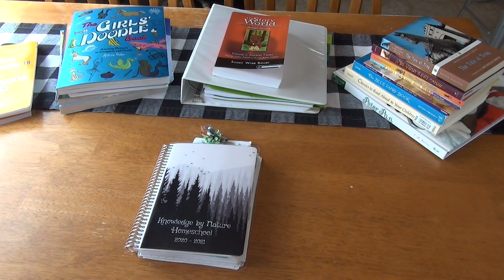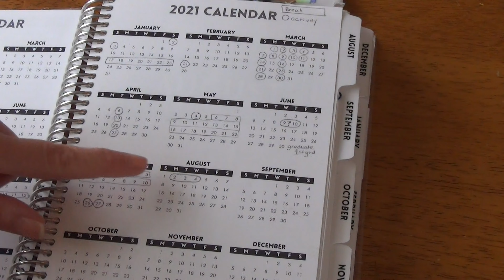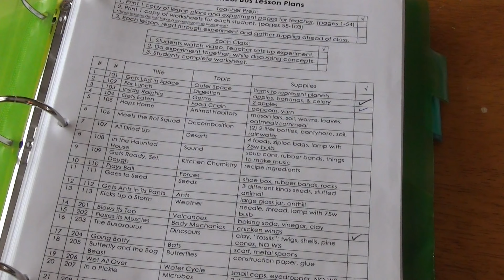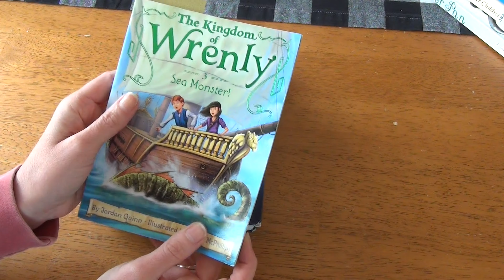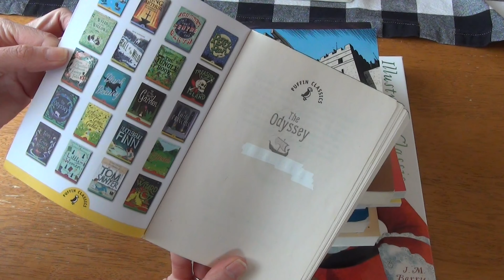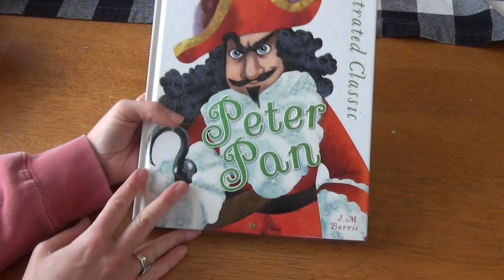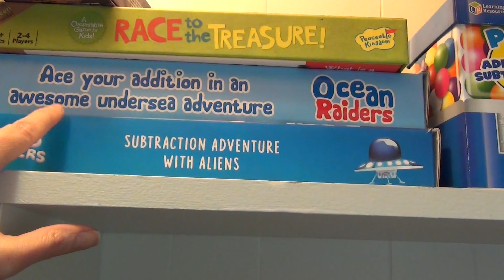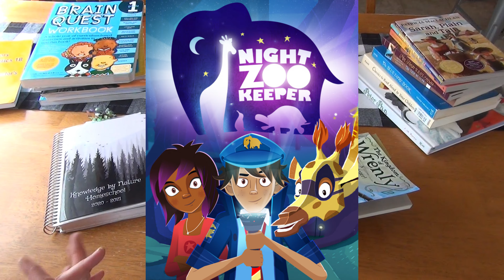HOMESCHOOL SUMMER SCHEDULE || SUMMER PLANNING FOR HOMESCHOOL || SUMMER ROUTINE || YEAR-ROUND PLAN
Welcome to Knowledge By Nature!
In today’s video, I am going to cover how we homeschool over the summer and what other plans we have for this summer!  We homeschool year-round which allows for a lot of flexibility on when and how we take our breaks.  Hopefully, you will find this helpful in planning your upcoming summer also!

If you are interested in seeing more of my content please check out a few of these videos below:

Want to see what we are up to when I'm not posting videos, come check me out
All opinions are my own and what works best for our family.

In our homeschool we love books, reading aloud, and finding a curriculum that works for us.
We homeschool year-round while taking breaks when needed or wanted.  We take a small summer break but summer homeschool is filled with gameschool, nature school, outdoor schooling, unschooling and lots of fun!
Homeschool is a different journey and path for every homeschool and we hope you enjoy following along in our journey and that something we share can be a help for you!